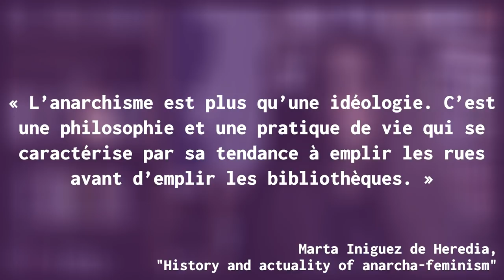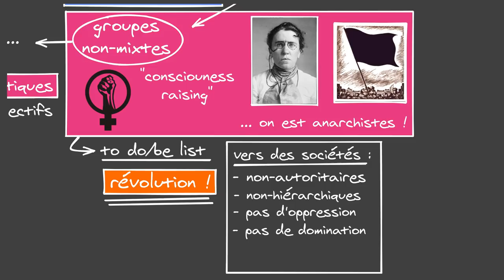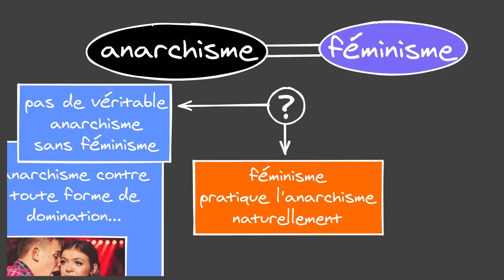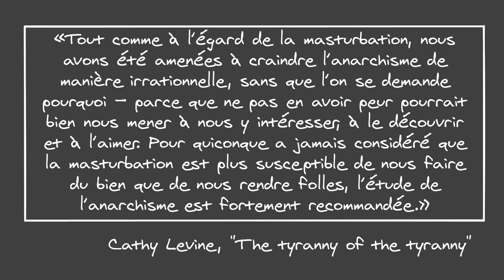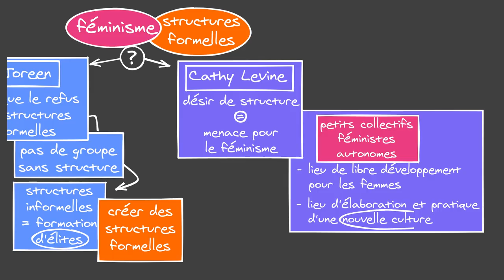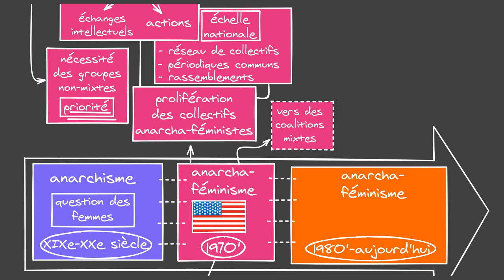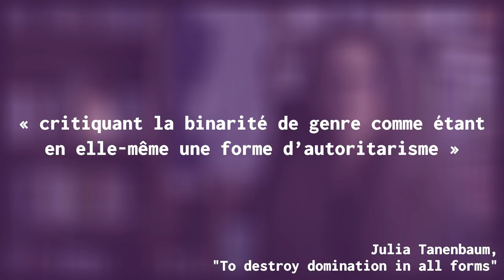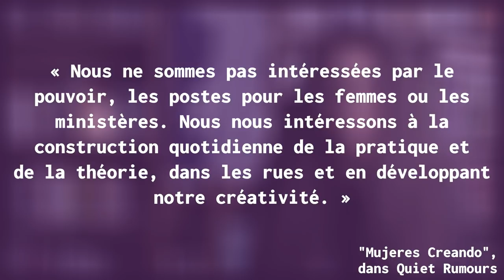Anarcha-féminisme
Vidéo sur l'anarcha-féminisme, en collaboration avec @Politikon_.

CW transphobie : 29'12 jusqu'à 30'04

00:00:00 Introduction
00:02:00 Contexte d'apparition du terme
00:09:21 Féminisme et anarchisme : les deux faces d'une même pièce ?
00:15:52 Le féminisme a-t-il besoin de structures formelles ?
00:22:03 Vie et déclin
00:25:29 Mutations récentes
00:31:23 L'anarcha-féminisme à l'international
00:35:19 Conclusion

- Quiet Rumours : An Anarcha-Feminist Reader, Dark Star Collective, AK Press, 2012
Dont :
            - "Quiet rumours, an introduction to this anthology", Roxanne Dunbar-Ortiz
            - "Feminism as anarchism", Lynne Farrow
            - "Anarcha-feminism : the feminist connection" Peggy Kornegger
            - "Anarcha-feminism and the newer woman question" Sally Darity
            -  "Insurrection at the intersectionality, and anarchism", J. Rogue & Abbey Volcano
            - "The tyranny of structurlessness", Joreen
            - "The tyranny of tyranny" Cathy Levine
            - "An interview with Mujeres Creando"
- "To Destroy Domination in All Forms - Anarcha-Feminist Theory, Organization and Action 1970–1978", Julia Tanenbaum
- Nous vous écrivons depuis la révolution - Récits de femmes internationalistes au Rojava, Éditions Syllepse
- "History and actuality of anarcha-feminism : lesson from Spain", Marta Iniguez de Heredia